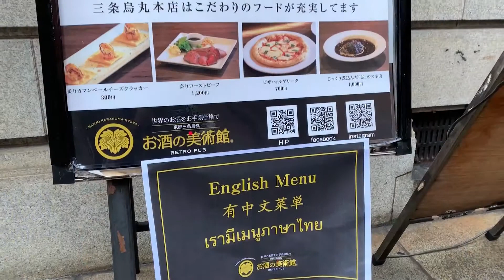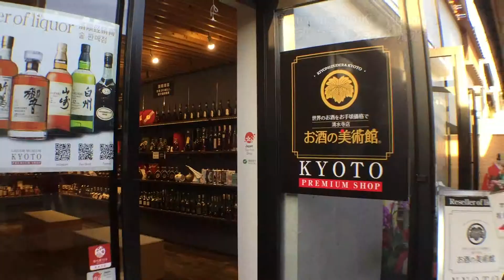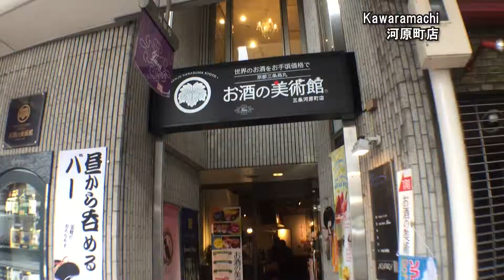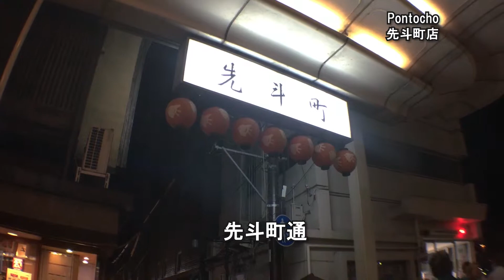お酒の美術館2019 - 京都 -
お酒の美術館